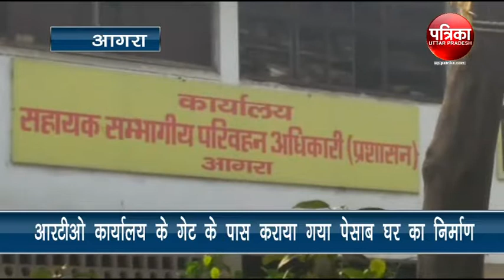आगरा :RTO कार्यालय के गेट के पास कराया गया पेसाव घर का निर्माण